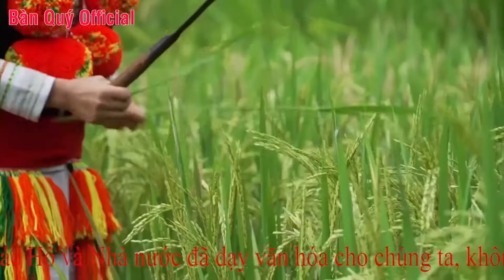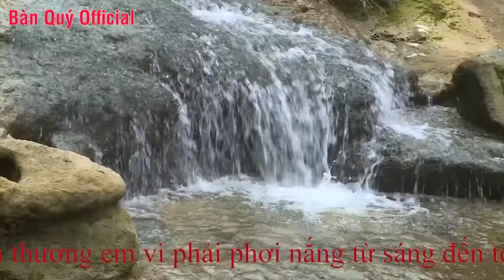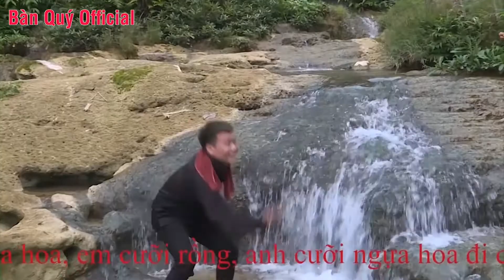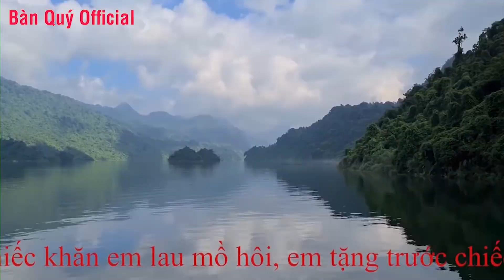LIÊN HOAN DÂN CA, DÂN VŨ VÀ NHẠC CỤ DÂN TỘC TỈNH HÀ GIANG 2021|HUYỆN BẮC MÊ|Bàn Quý